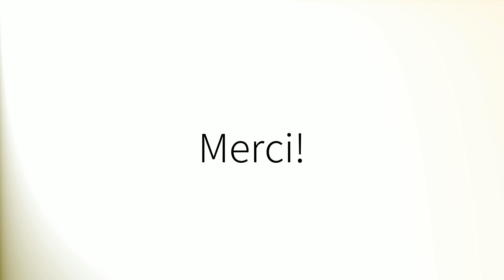Como pronunciar 'Recursos' en español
How to pronounce 'Recursos' in Spanish.
Comment prononcer 'Recursos' en espagnol.
Wie man 'Recursos' auf Spanisch ausspricht.
「Recursos」のスペイン語の発音の仕方